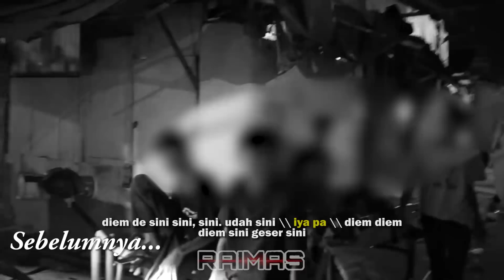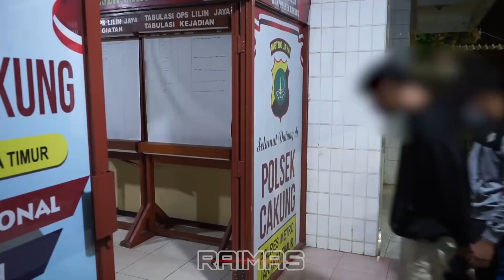dari ga tau jadi tau, dari ga ada jadi ada, eh..mau tawuran, kita cyduk part two || RAIMASBACKBONE